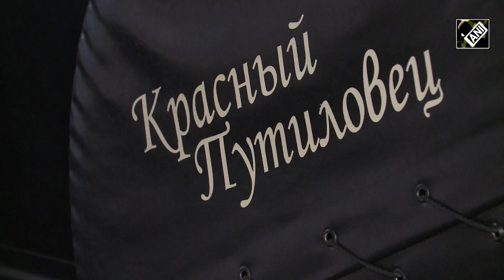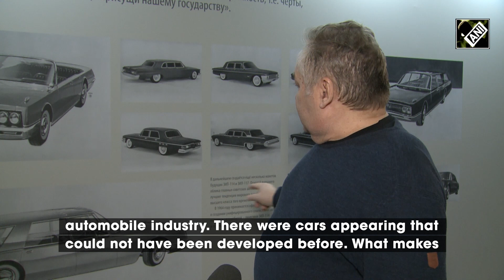Special Purpose Garage Exhibition in Russia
"Classified design"- the century-long history of designing cars for the state's top officials was unveiled at the VDNKH. This first Soviet limousine came off the assembly line of the Putilov plant. At that time production specialised mostly in tractors, and when their model became obsolete they decided to use the line for luxury cars. The experimental prototype by the designer Yuri Dolmatovsky could become a breakthrough in the Soviet car industry, as the ideas were so innovative, rear-wheel drive and no bonnet. Soviet car designers were often asked to look at their foreign colleagues, but for themselves they drew rather fantastic designs. Only some contemporary models were put on wheels, but they suffered the same fate - a ban on mass production. In the mid-80s an amazing car couple was created - a dark sedan "Misha" and a light one "Raya" - in honor of the Secretary General Mikhail Gorbachev and his wife. Models that didn't make it to the assembly line faced oblivion. Everything from the mock-ups to the blueprints had to be destroyed. The miraculously survived exhibits are shown for the first time. Some of them were still classified just recently.